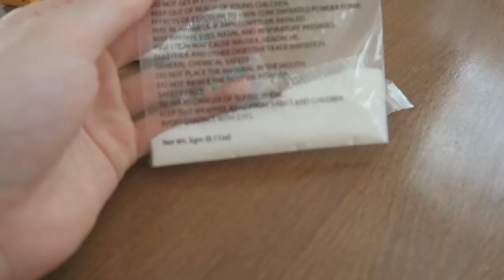Sick with the Flu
The flu hits our household!  Audrey prepares for end of tri exams. The boys make up some science experiments and we move the filming studio to our guest bedroom.

We are That YouTub3 Family!  We like to have fun as a family.  We do an assortment of videos on this channel such as  family vlogs, behind the scenes, challenges, games, and what is that videos where the kids try to guess what an object is.  We like to get messy and have tons of fun.